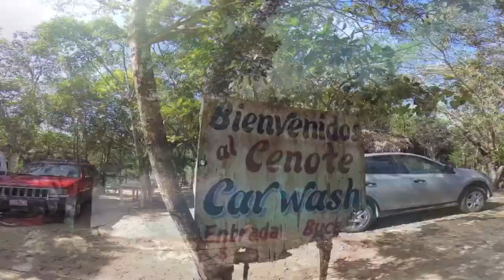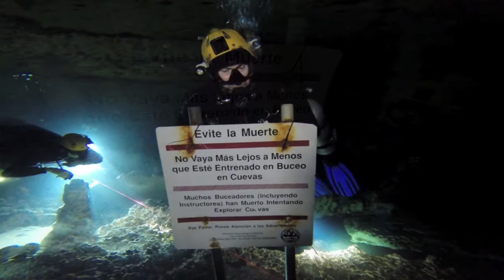Cenote Car Wash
Cenote Mexiko